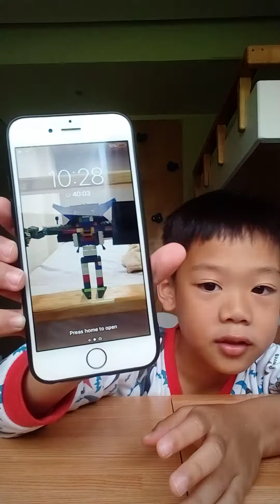What am I doing?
Goofing